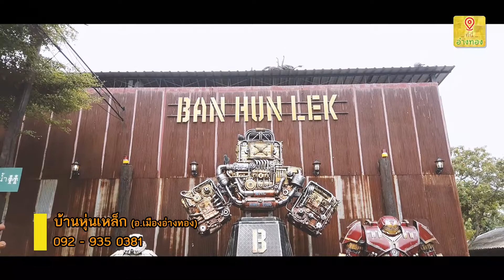ที่นี่อ่างทอง Vlog l EP 15 l บ้านหุ่นเหล็ก ดินแดนต้องมนต์ ของเศษเหล็กเงินล้าน l เมืองอ่างทอง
"บ้านหุ่นเหล็ก" ... ดินแดนต้องมนต์ ของเศษเหล็กเงินล้าน
ครั้งนี้ผมได้เข้ามาเที่ยวที่บ้านหุ่นเหล็กอีกครั้ง  เป็นอีก 1 สถานที่ท่องเที่ยวของจังหวัดอ่างทอง ที่มีเรื่องราวมากมายกว่าที่ท่านจะรู้ สิ่งหนึ่งที่ผมได้เรียนรู้จากพี่ไพโรจน์ คือ ของทุกอย่างล้วนมีคุณค่าในตัวมันเองเสมอ เพียงแค่เราจะมองเห็นคุณค่าในสิ่งนั้นมากแค่นั้น เหมือนที่เราจะมองเพียงแค่เป็นเศษเหล็กก็ไปช่างกิโลขายคงได้ไม่เท่าไร แต่ถ้านำมาประดิษฐ์หรือสร้างสรรค์ผลงานออกมา อาจจะสร้างมูลค่าในผลงานนั้นมากกว่า หลักแสน หลักล้านบาทก็เป็นไปได้ ตื่นตาตื่นใจมากกว่าเดิมมาก มีหุ่นใหม่ๆเพียบ โดยเฉพาะหุ่นยนต์จากภาพยนตร์ดัง ที่ใหญ่โตสูงกว่า 8 เมตร และยังมีเหล่า SuperHero และตัวละครดังๆอีกมากมาย
ก่อนกลับบ้านอย่าลืมลองมาแวะชิมเหล็กที่แสนอร่อย  เหล็กที่มีรสชาติเป็นช็อคโกแลต เพราะนี้คือ สนิมหวาน ขนมในรูปแบบของเครื่องมือช่างต่างๆ ไอเดียแปลกใหม่ ที่มีที่นี่ที่เดียว สำหรับเมนูอุปกรณ์บ้านหุ่นเหล็ก ประกอบด้วย ปะแจ , น็อตตัวผู้ น็อตตัวผู้ , คีมล็อค , เฟือง , หัวเทียน , เหล็กเส้น , ค้อน , หุ่นยนต์  , คีมปากนกแก้ว , กรรไกรตัด , และชุดกล่องเครื่องมือ เป็นอะไรที่น่าสนใจ และเหมาะกับผู้ที่ชอบขนมช็อคโกแลตทีมีรสชาติอร่อย
ลองเดินทางมาเยี่ยมชมกันได้ที่ บ้านหุ่นเหล็ก อ.เมืองอ่างทอง จ.อ่างทอง อยู่บนถนนสายเอเชียขาเข้ากรุงเทพ สังเกตุได้ง่ายครับ เปิดให้เข้าชมได้ทุกวัน ตั้งแต่เวลา 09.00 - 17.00 น.  ค่าเข้าชมผู้ใหญ่คนละ 60 บาท และ เด็กคนละ 30 บาท ผมว่ามันคุ้มค่ากับราคานะครับ กับสิ่งที่เราจะได้ไปเห็นข้างในนี้ อีกทั้งหากทางสถาบันการเรียนการสอนที่ใด สนใจจะเข้าเยี่ยมชมเป็นหมู่คณะ ติดต่อเข้ามาเยี่ยมชมได้โดยไม่มีค่าใช้จ่ายแต่อย่างใดนะครับ

หรือติดตามความเคลื่อนไหวต่างๆได้ที่ Facebook Fanpage : บ้านหุ่นเหล็ก